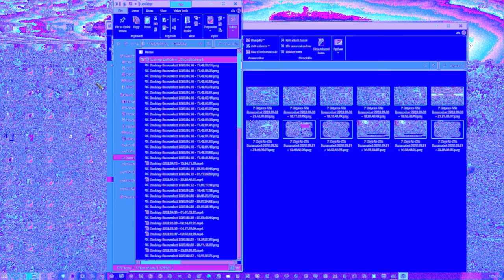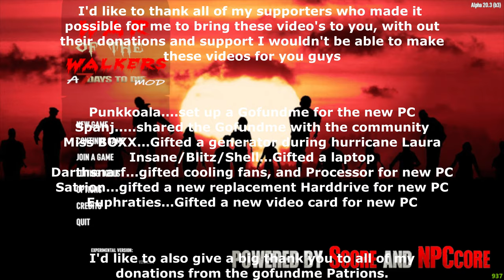7DTD How to video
In this video I go over how to control NPC players that you can hire in the "War of The Walkers" 7 days to Die Mod.

Oh I might have misspelled some stuff in the intro I didn't catch it until after I started uploading. Hope to see you there, and as always folks happy gaming. "MC9732"